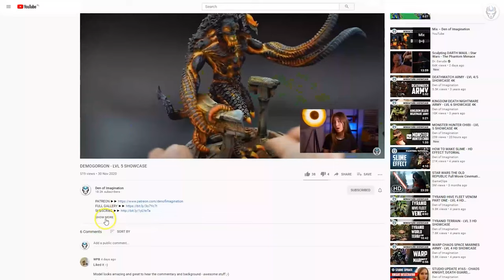SLAVES TO DARKNESS - LVL 4/5 MINIATURES SHOWCASE 4K